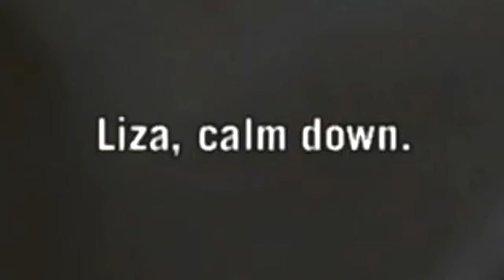Far Cry 3 in 2023 is a comedic MASTERPIECE...